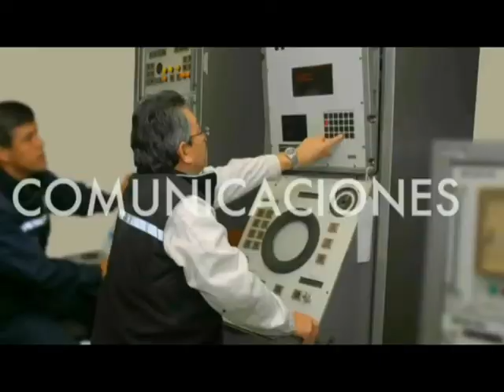TRABAJADORES DE ASMAR EN TALCAHUANO INICIARON PARO INDEFINIDO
TRABAJADORES DE ASMAR TALCAHUANO INICIARON PARO INDEFINIDO